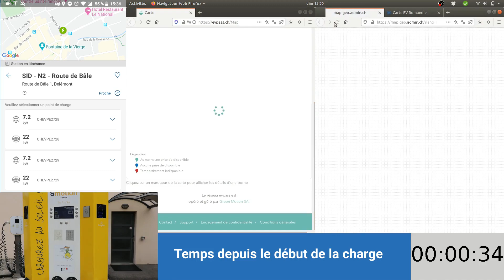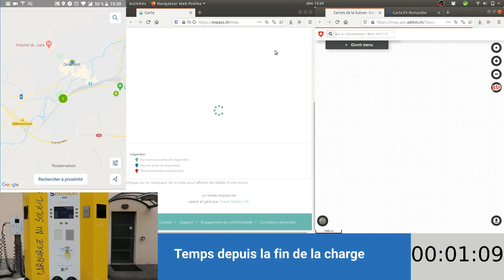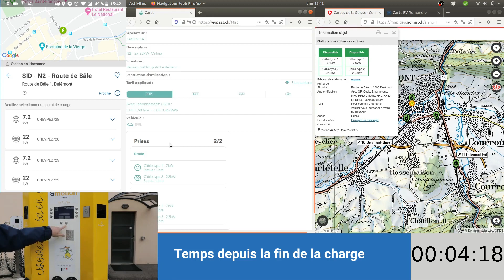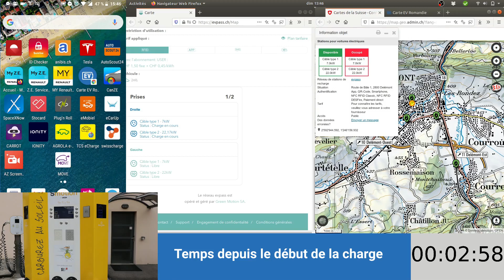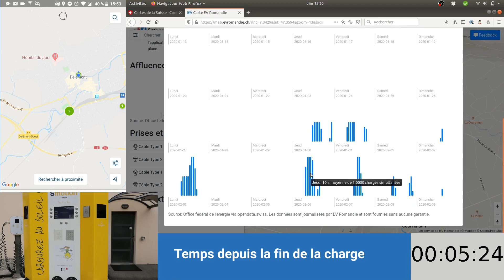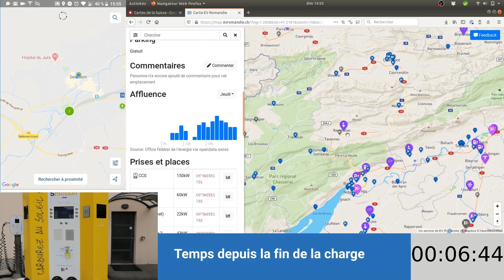Disponibilité des stations dans l'app en temps réel ou pas ?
Je teste combien de temps il faut aux différentes applications pour refléter la disponibilité d'une borne de recharge evpass.

EV Romandie est un site d'information sur la mobilité électrique en Suisse romande